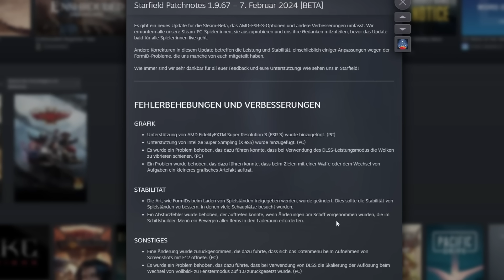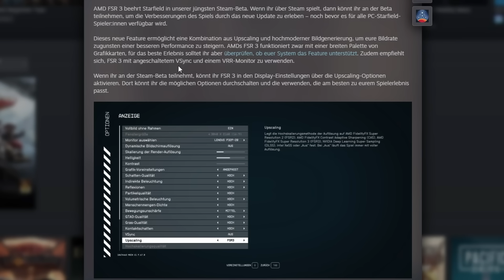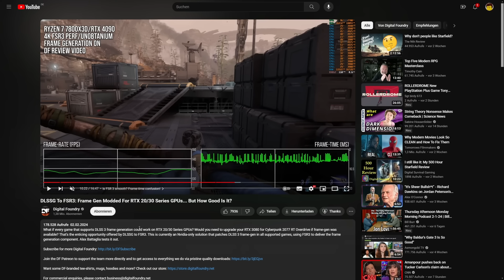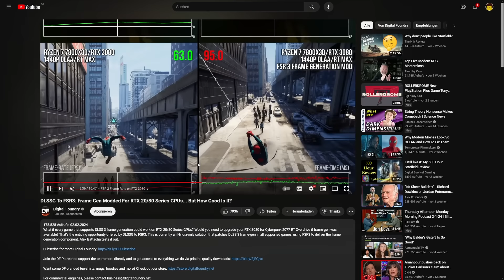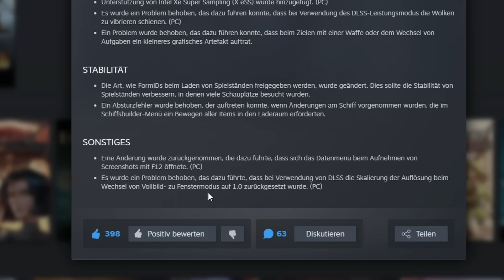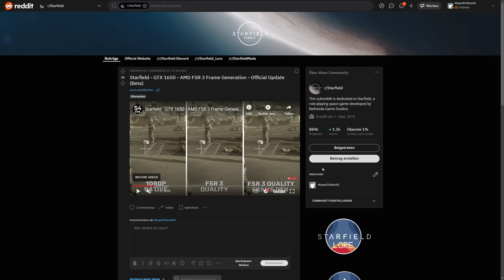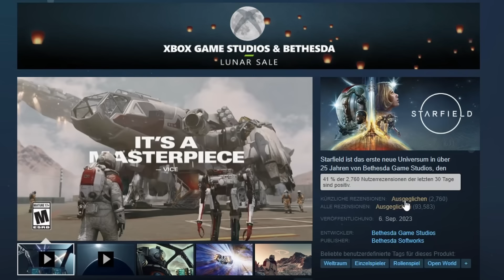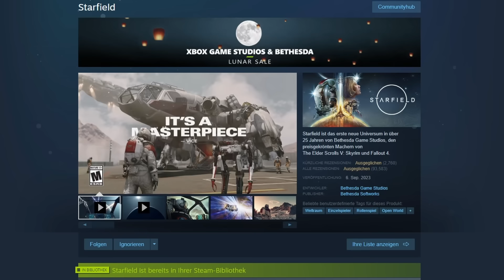Starfield Update: Good Guy Bethesda oder Schwindel-Todd? - FSR 3, FormID, PS5-Version, neue Features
Starfield Deutsch: Der neue Patch zu Starfield gibt Rätsel auf. Es könnte eine positive Überraschung sein oder ein weiterer Tiefpunkt. Es gibt Argumente für beides.

Kapitel:
00:00 Starfield Update
01:21 Grafik
01:54 Stabilität
02:35 FSR3 im Detail
04:44 Performance Gain
05:26 Potentielle Probleme
07:07 Bildqualität
08:29 DLSS auch auf alten NVIDIA
09:49 FormID Bug
11:09 Raumschiffe gefixt? Nein, doch nicht!
12:34 Good Guy Bethesda oder Enttäuschung?
14:46 Versteckte Änderungen
15:53 Zeitraffer New Atlantis
17:42 Achterbahn Steambewertung
18:19 Fairer Wert
19:46 PS5-Version von Starfield?
22:11 Wie geht's weiter?